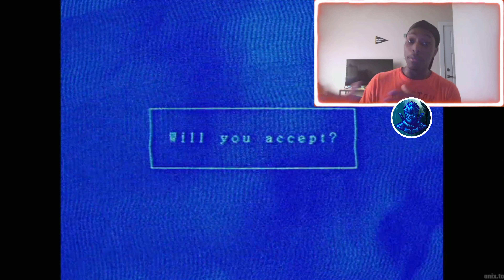Time To Change Everything!! | Solo Leveling Episode 4 Reaction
Title: Time To Change Everything!! | Solo Leveling Episode 4 Reaction